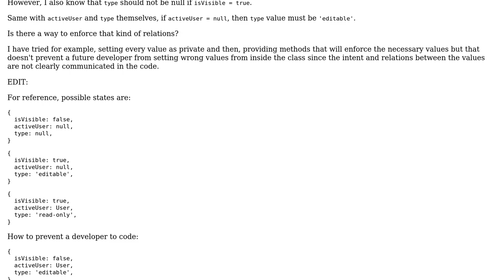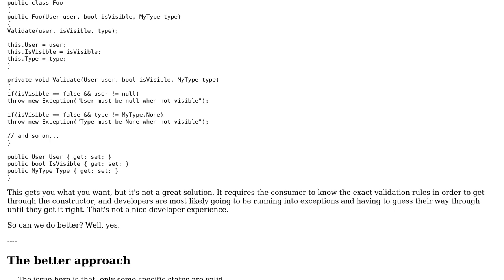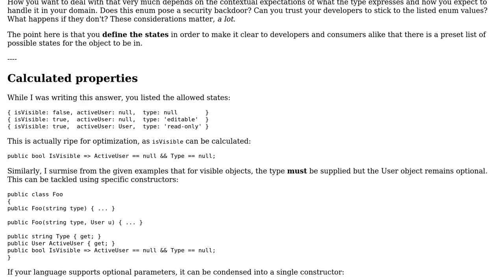Design pattern or structure for when the value of different variables are related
Software Engineering: Design pattern or structure for when the value of different variables are related

With thanks & praise to God, and with thanks to the many people who have made this project possible! | Content (except music & images) licensed under CC BY-SA | Music | Images & others | With thanks to user Lars user JacquesB user Flater and the Stack Exchange Network Trademarks are property of their respective owners. You are responsible for your own actions.